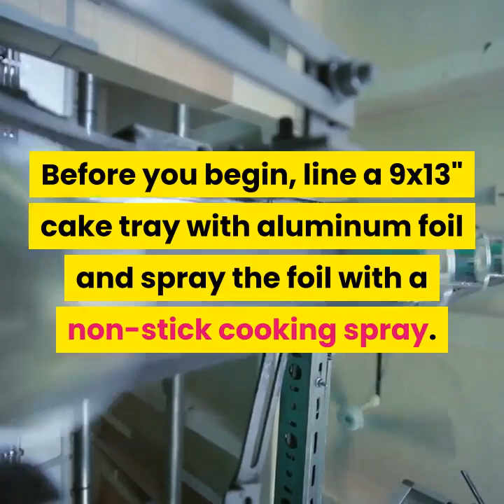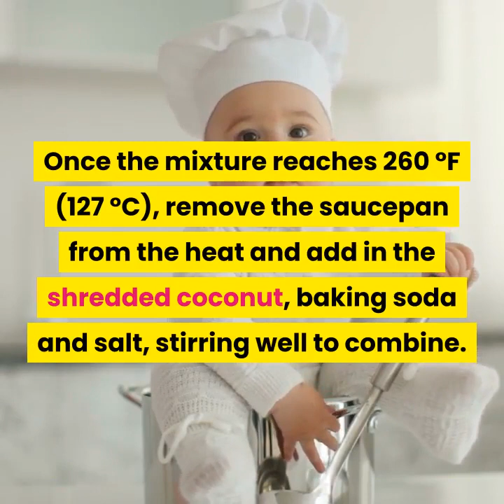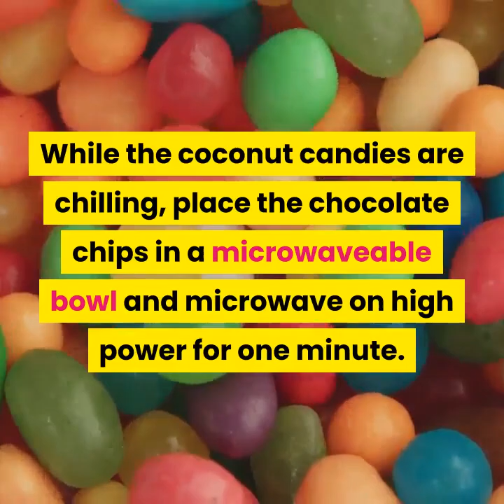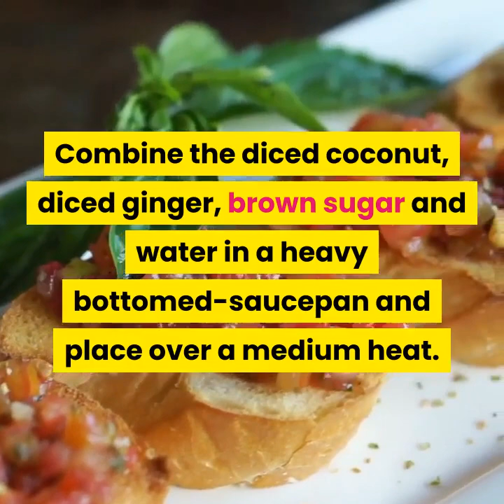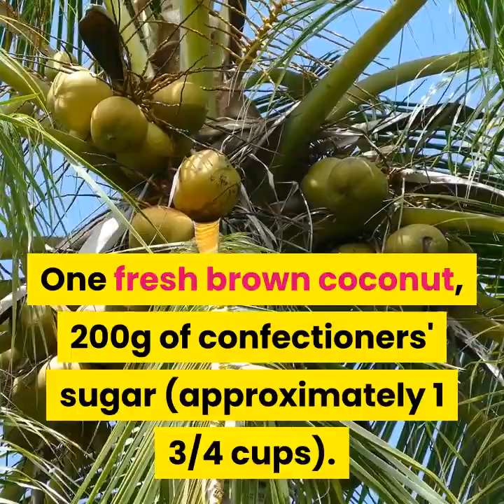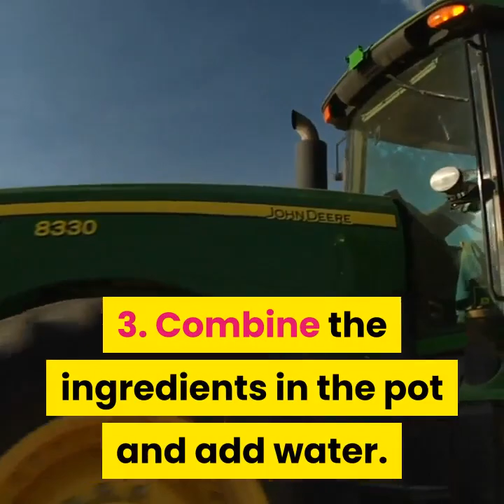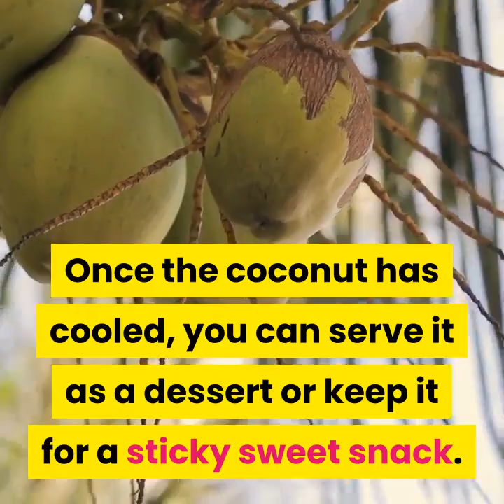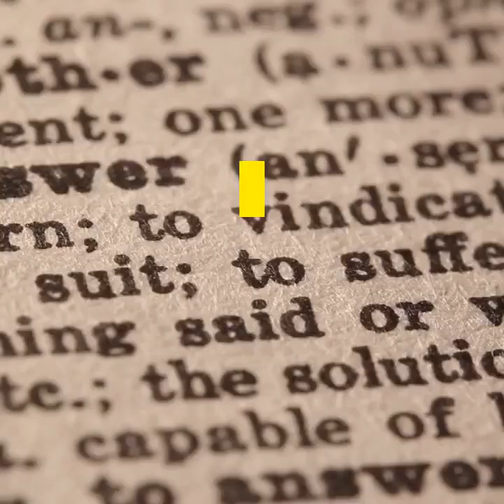how to make coconut candy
Thanks to its sweet, tropical flavor, coconut lends itself very well to a vast array of candy recipes. Find instructions on how to make a selection of delicious coconut treats from around the world after the jump!

Method 1 Making Coconut Candy Squares.
1. Gather your ingredients. To make these delicious coconut candy squares, you will need.
1 1/2 cups of shredded coconut, 2 cups of white sugar, 1/2 cup of light corn syrup, 1/2 cup of water, 2 tablespoons of butter, 1/4 teaspoon of salt, 1/8 teaspoon of baking soda.
2. Prepare a 9x13" cake tray. Before you begin, line a 9x13" cake tray with aluminum foil and spray the foil with a non-stick cooking spray. Set it aside while you prepare the candy mixture.
3. Combine the sugar, water and corn syrup in a saucepan. Place the saucepan over a medium heat and stir continuously until the sugar dissolves.
4. Bring the contents of the saucepan to the boil. Use a candy thermometer to check the temperature of the mixture -- you want it to reach 240 °F (116 °C).
5. Add the butter and continue to boil. Once the mixture reaches 240 °F (116 °C), add the butter and stir until it's melted and combined. Allow the mixture to continue boiling (without stirring) until it reaches 260 °F (127 °C).

Note :
Acknowledgements
candy, candy shop, candyman, candy doja cat, candy paint, candy ken, candy rain, candy store heathers, candy mgk,
how to make candy fruit, how to make candy apples, how to make candy strawberries, how to make candy yams, how to make candy at home, how to make candy grape, how to make candy canes, how to make candy without corn syrup, how to make candy enchilados, how to make candy leis Tasty, Gordon Ramsay, Spice Bangla, The Cooking Foodie, Natashas Kitchen